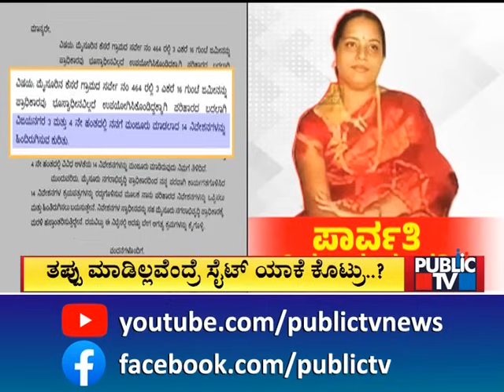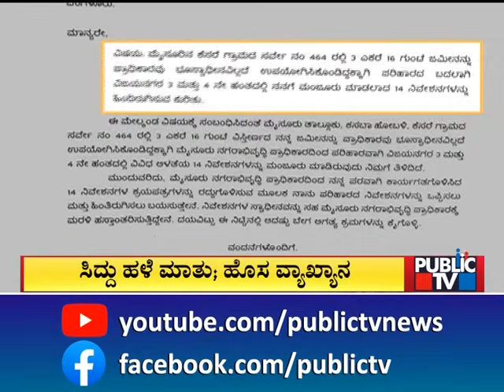ಸಿಎಂಗೆ ಸೈಟ್ ವಾಪಸ್ ಗೊತ್ತೇ ಇಲ್ವಾ..? | CM Siddaramaiah | Public TV